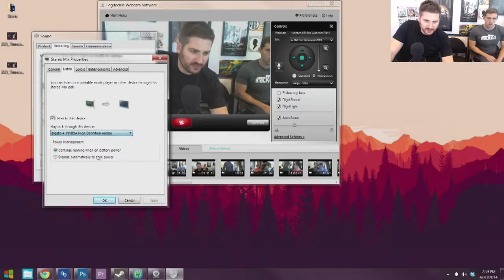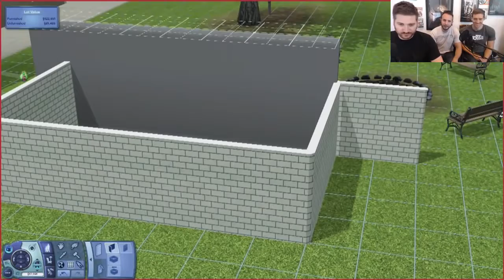Inside Gaming LIVE! (4-30-14) Sims 3